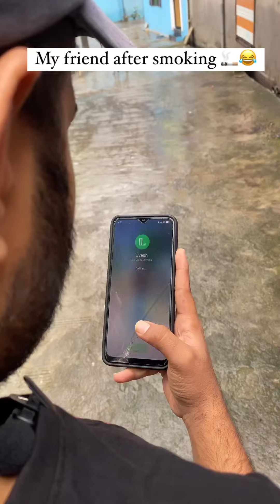Funny 🎥🥤Trending video🎬😂🍿